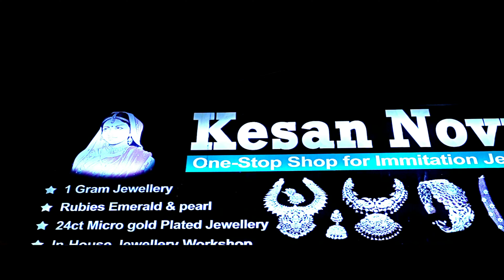Nakshi Necklace Collection | ప్రతి ఆర్డర్ కి గ్యారంటీ గిఫ్ట్ | Video Call Facility | kesan Novus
Address:
KESAN NOVUS
Shop no 6 , 3-4-183/1 satti reddy
Complex , attapur ring road , Hyderguda, Hyderabad, Telangana 500048.

One gram gold jewellery wholesale & retail.

This video contains the collection of Unique & latest designs of

Our last three videos link

Order process:
please send us screenshot of the product which you like to order on
Unboxing video compulsory for any damage or any missing claim No unboxing video no exchange & return .
Delivery time 7 to 10 working days .

Payment method :
No cash on delivery
Online payment : 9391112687 ( kesan novus )
Geepay / Phonepe / paytm Account transfer : please contact store

   This channel contains : beautiful collection of One gram jewellery , gold imitation jewellery , gold replica jewellery , gold plated jewellery , temple jewellery , customized beads jewellery , bridal jewellery , diamond replica jewellery , nakshi jewellery , combo jewellery , pusalu jewellery , kalcutta jewellery , Bombay jewellery surat jewellery , south India jewellery , kundan jewellery , traditional jewellery , cz jewellery , ad jewellery , pota ruby and emerald jewellery , pearls Jewellery , pustal tadu , chains , mangalasutram , tadu , tops , kammalu buttalu, earrings , jhumkas , buttabomma earrings , buttakamalu , chandbali earrings , buttalu , AD and CZ necklace , AD and CZ long chains , chokers , kasumala , laxmi haram , ramparivar , guttapusalu necklace and haram , navaratnalu haram , navratanalu long chains , uncut diamond necklace , uncut diamond long chain , Pearl rani haram , Monalisa beads collection , corals , pagdam , mutyalu , taarmala , kandhi mala , puligoru chains , puligoru locket , battumala necklace , black beads , bangles , locket earrings , pendant set , studs , bridal set , kadalu , kanganalu , bracelet , stone bangle , gold plated bangles , vaddanam , hip belt , vadyanam , mangtika , papad billa , champasaralu, nose pin , chaipatti , vanki , jada billa , sareepin , jadalu , matil , Payal etc .